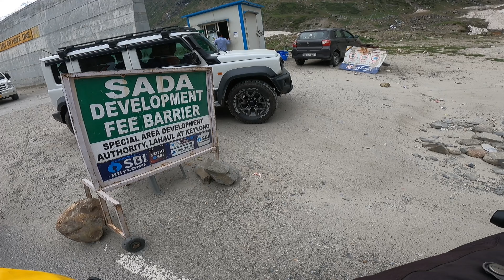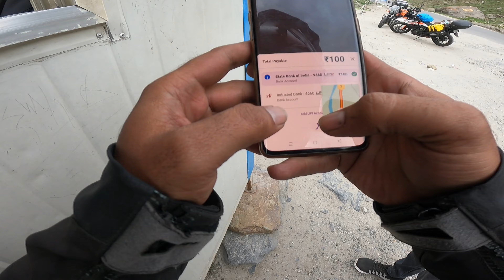Manali to Jispa via Solang Vally, Sissu, Jispa. KTM 390 Adventure bike ride Bangalore to Jispa.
We Started our ride day 9 from Kullu to Jispa.